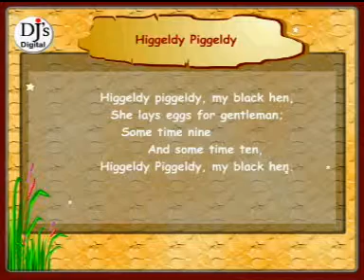Higgeldy Piggeldy - Nursery Rhymes